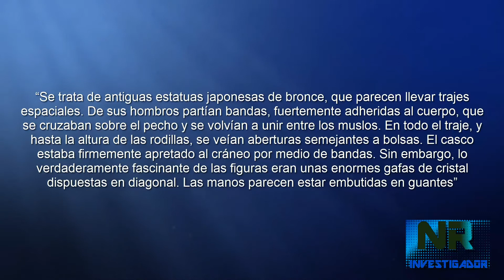Astronautas en la antigüedad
20 de julio de 1969 los astronautas Neil Armstrong y Buzz Aldrin fueron los primeros humanos en pisar la Luna, todo esto fue logrado gracias a la tecnología usada en el cohete y a sus particulares trajes, sin ellos probablemente no hubiesen sobrevivido ningún segundo en el espacio exterior, pero ¿Qué pasaría si te dijera que quizá la humanidad no fue la primera en crear esos trajes?